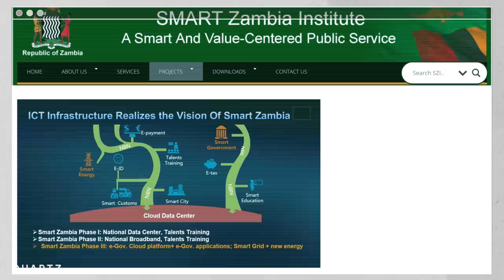What happens when China builds your country’s internet?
Throughout Africa, countries are being connected to the digital economy for the first time, making the internet accessible where it once was not. In Zambia, communication, banking, and public services are all going digital.

As in many African nations, this is all happening with the help of China. But China isn’t just spotting good investment opportunities; nor is it trying to win favors from smaller countries. It’s changing how we think about the internet.

Quartz went to Zambia and found that the fact that China is building a country’s digital infrastructure doesn’t necessarily mean that the country wants the restricted, censored Chinese model of the internet. But no matter what, it makes governments stronger, whether they are democratic, authoritarian, or something in between.

Become a member of Quartz, your exclusive guide to the global economy